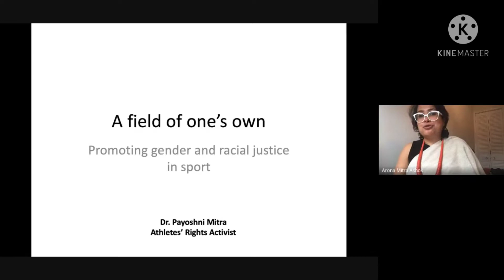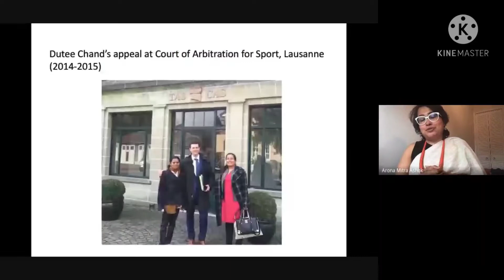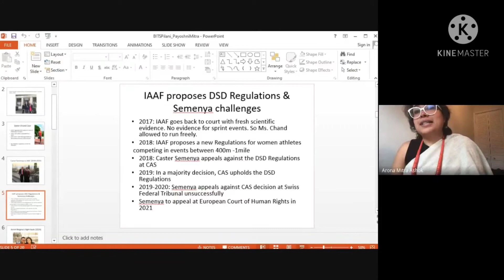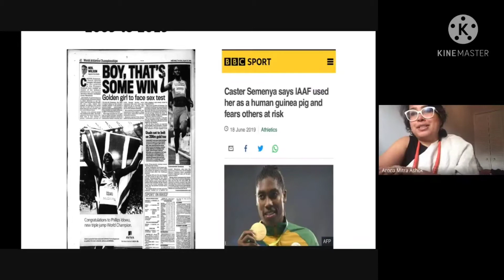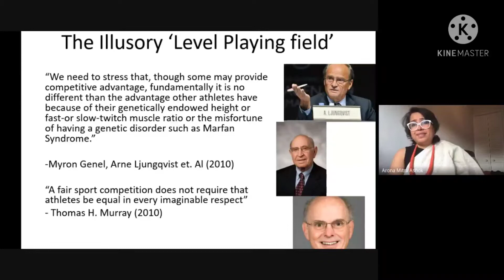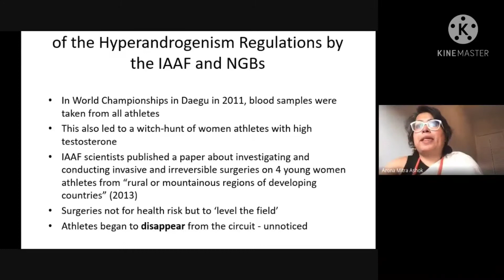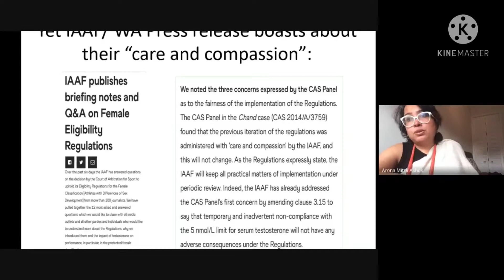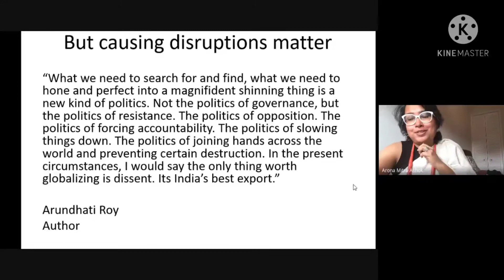Gender and Racial Justice in Sports: Dr. Payoshni Mitra.